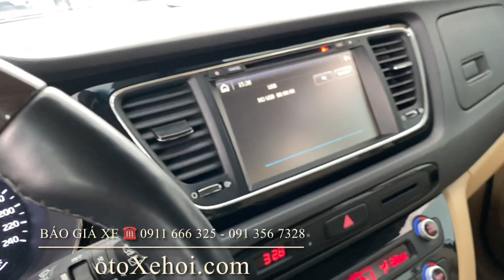Bán xe ô tô cũ 7 chỗ Kia Sedona màu trắng cực đẹp